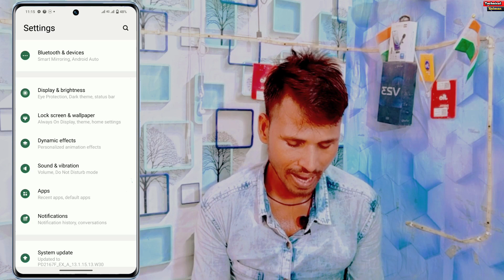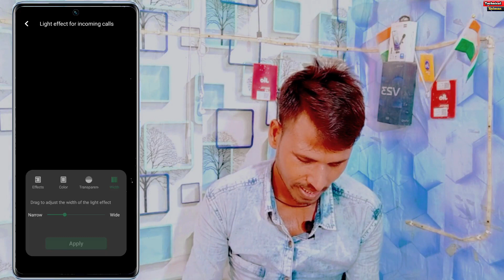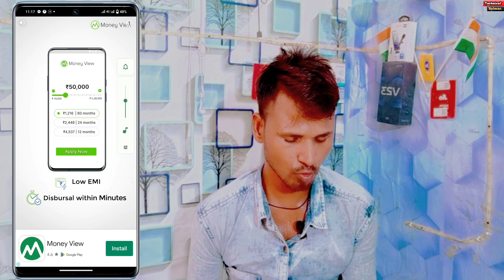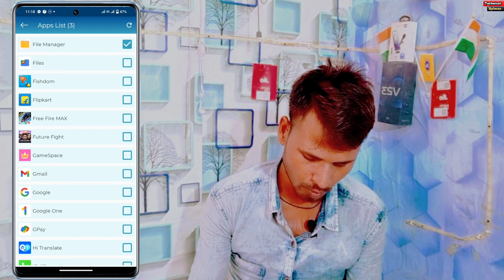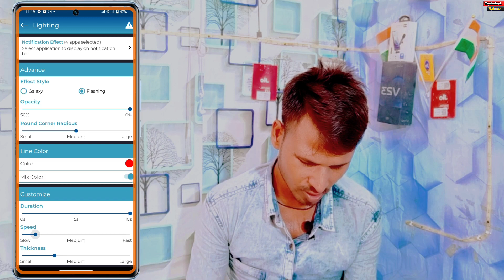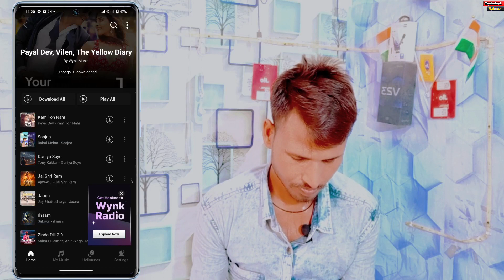Vivo y02t incoming Calls Light Effect Kaise Enable Kare| Vivo y02t Dynamic Effect Notification Light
Vivo y02t incoming Calls Light Effect Kaise Enable Kare
Vivo y02t Dynamic Effect Notification Light
Vivo y02t flashlight on kaise kare
Incoming call light enable in Vivo y02t
Notification light enable kaise kare on Vivo y02t
vivo y02t incoming call flash light setting
how to enable incoming call flash light vivo y02t
incoming call flashlight in vivo
incoming call flash light vivo y02t
vivo y02t incoming call notification flash light
flashlight
vivo y02t